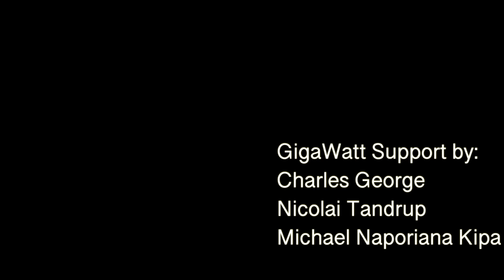EV Skeptic Buying a TESLA?! ￼W/Farzad and Brandon from CQA!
What happens when Brandon from Car Questions Answered wants to convert from gas to EV? A lot of questions! Farzad and I walk Brandon through which EV to buy, what to expect during the transition, charging, braking and much more!